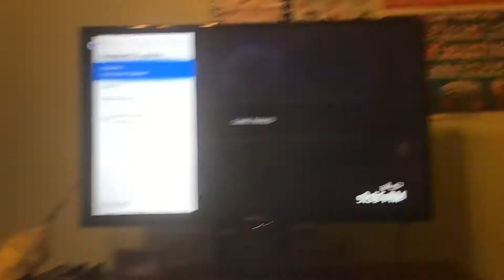My pc cable started sparking up